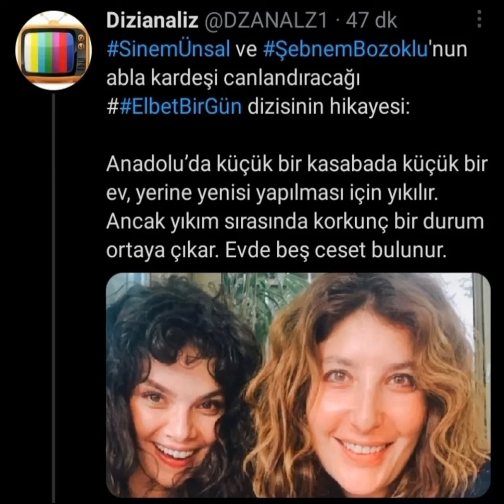elbet bir gün dizisi